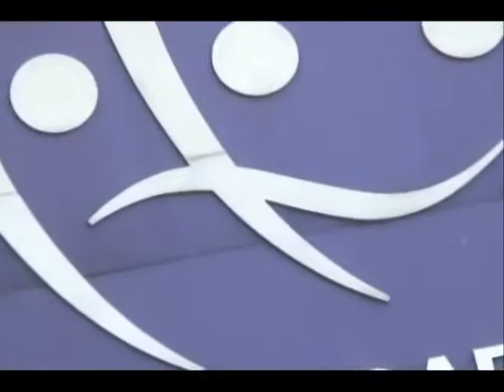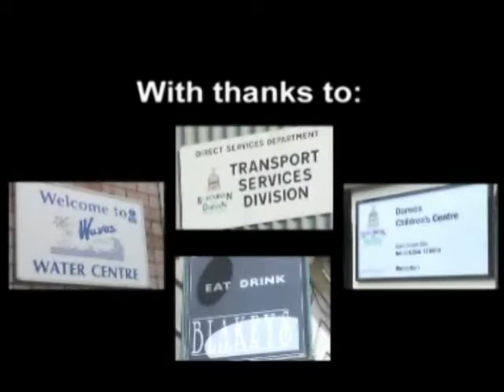Blackburn with Darwen Council election video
A video which helped to increase voter turnout in local and European elections - and got council staff actively involved in the process